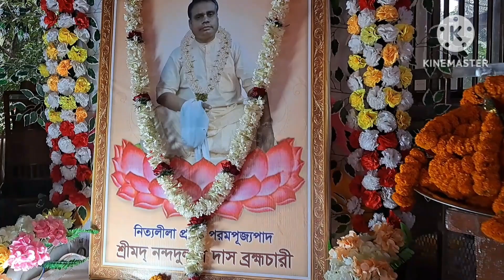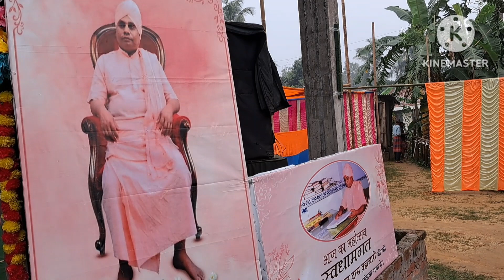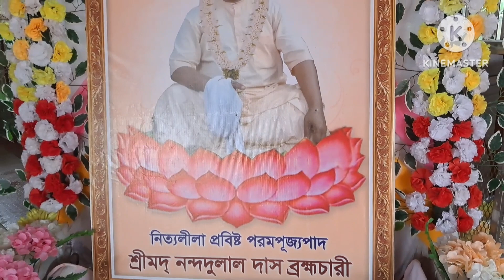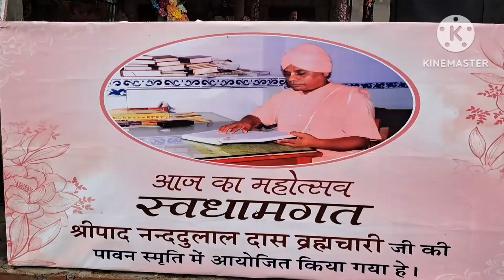Sripad Nandadulal Das Prabhuji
Disappearance Utsava